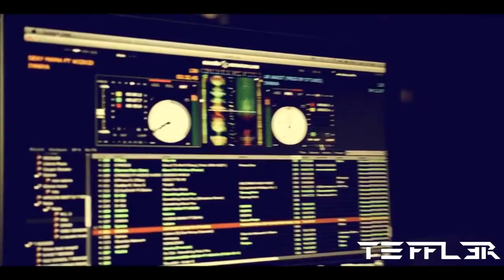WHO IS TEFFLER ?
Who is TEFFL3R ?